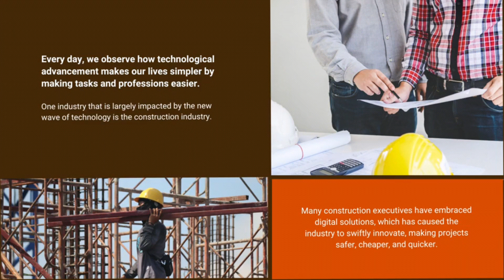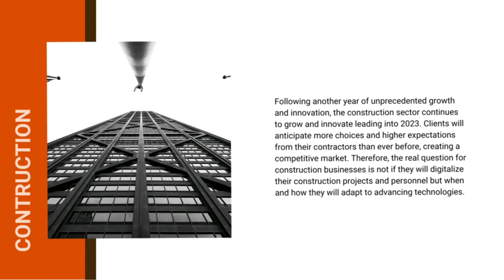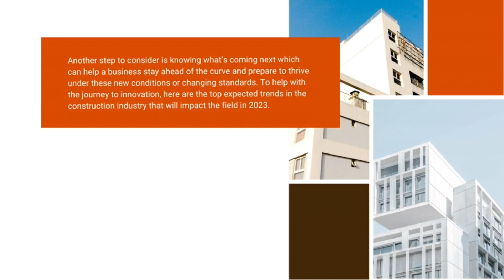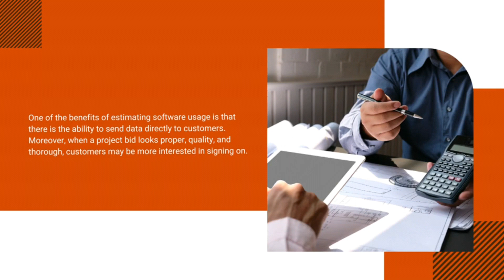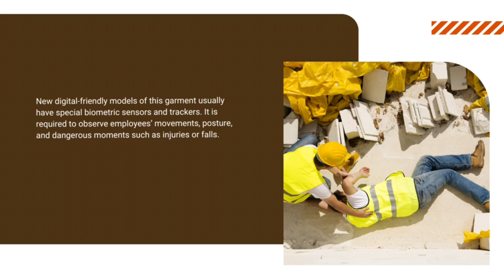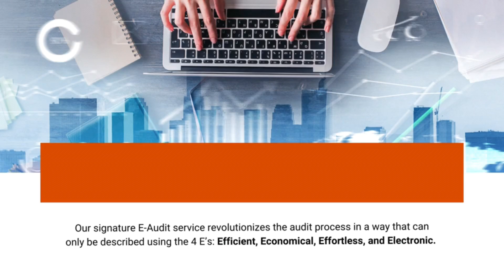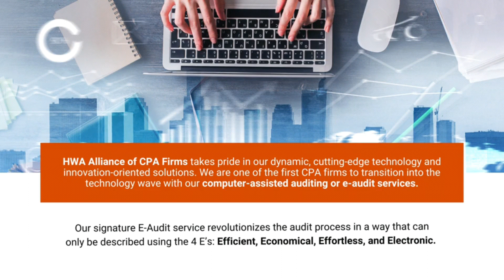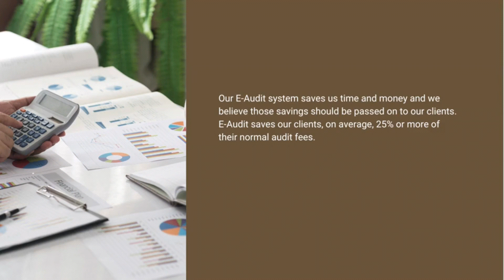CONSTRUCTION TECHNOLOGY TRENDS FOR 2023 ENHANCE EFFICIENCY AND STAY AHEAD OF THE CURVE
Following another year of unprecedented growth and innovation, the construction sector continues to grow and innovate, leading into 2023. New opportunities and market competitors are emerging. This is the perfect time for construction companies to move quickly and boldly, accept change, and focus on long-term adaptability to thrive in today's competitive market. Knowing what's coming next can be a first step in embracing new technology to stay ahead of the curve and prepare to thrive under these new conditions or changing standards. In this article, we look at the impact of technology on construction technology and the crucial construction technology trends that will impact the industry in 2023 to stay on top of those trends.